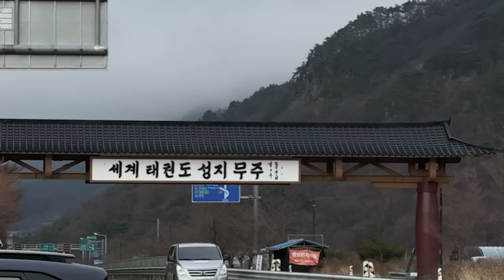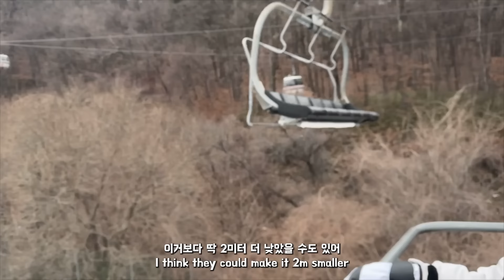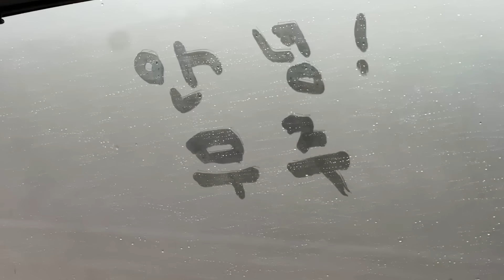A Norwegian goes skiing in Korea! 🇰🇷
Heihei,
We went skiing with our close friends in Muju, Korea!